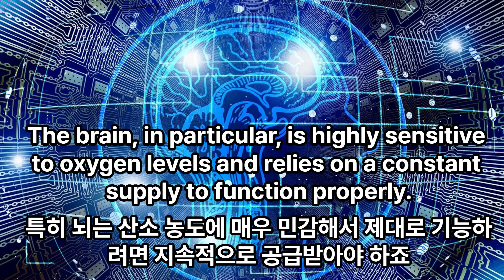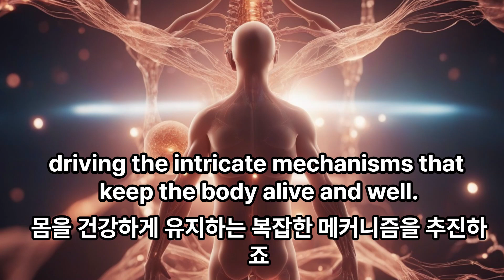CYTOFOOD oxygenates body cells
CYTOFOOD generates abundant oxygen, which is the lifeline for every cell ,driving the intricate mechanisms that keep the body alive and well.